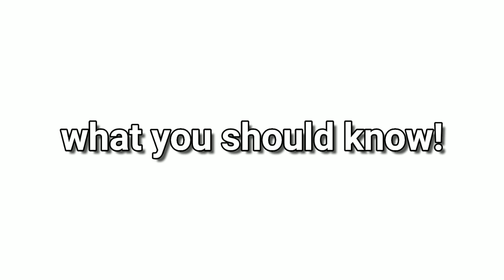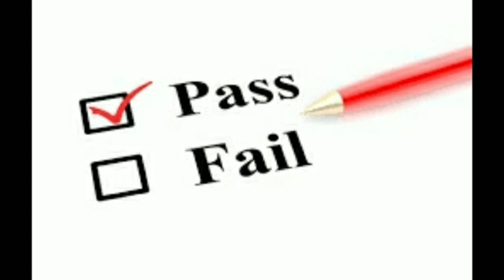JDF Physical 2021... What objective you will be given to complete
The JDF Physical and giving you details and images of what your going to be given and what if you fail.

latest version of jdf website 👇🏾

JDF process step by step👇🏾

Explaining and Providing everyone with the latest 2021 images, Videos and information on the JDF ...